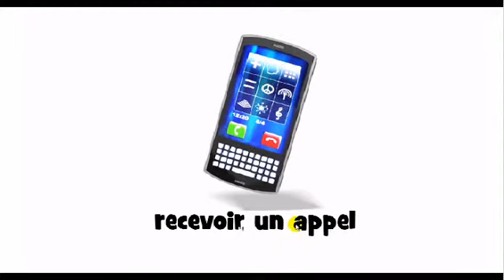học tiếng Pháp = recevoir un appel